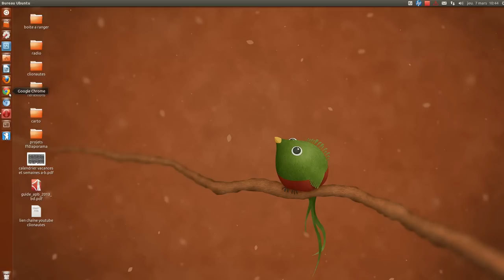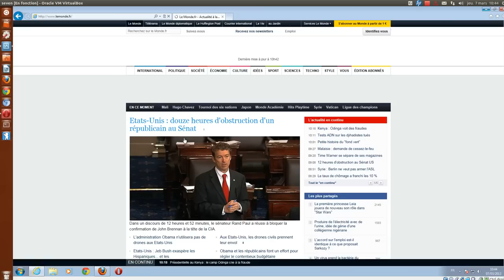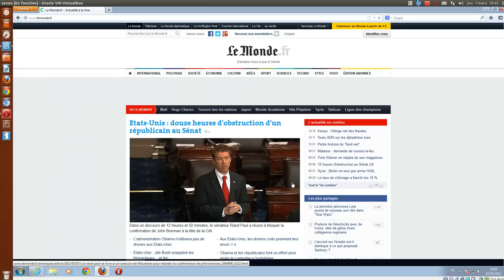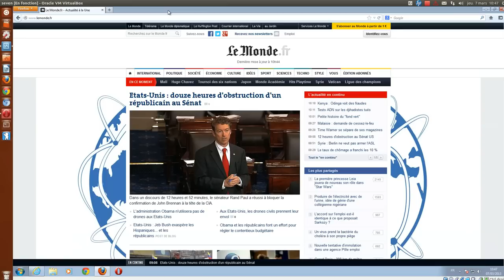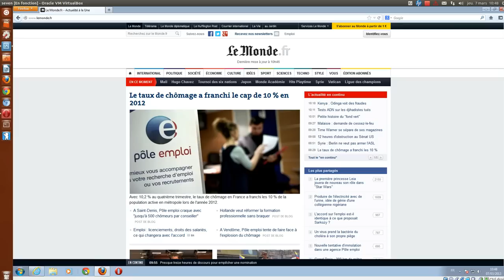tutoriel des clionautes: bloquer les plublicités intrusives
Comment limiter les publicités intrusives sur les sites internet au moyen d'une extension des navigateurs firefox, chrome ou opéra: addblock plus.